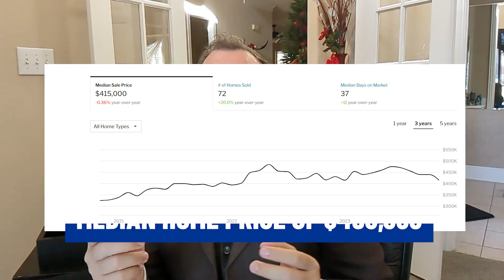Richardson TX UNVEILED: What You Need To Know Before Moving | Richardson TX Living | Texas Realtor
Are you thinking about moving to Richardson Texas? Let’s explore living in Richardson Texas today!
Situated just 12 miles north of downtown Dallas, Richardson Texas is surrounded by the cities of Plano, Garland, and North Dallas, with its borders defined by prominent roads like Coit Road, George Bush Freeway, Jupiter Road, and Spring Valley Road.
In my humble opinion, the city's layout, predominantly aligned in north-south and east-west directions, makes navigation straightforward, contributing to the overall charm of Richardson.
Richardson Texas boasts a well-established community with largely built-out neighborhoods featuring spacious lots. The median home price is $457,000, reflecting a cost of living that's 103% of the national average. Despite the cost, Richardson Texas has been recognized as the 18th best place to live in the U.S. by Money Magazine in 2008 and the fourth-best place in Texas.
As a former resident, I share insights into the population, housing styles, and the city's growth between 1960 and 1980. Richardson Texas's public school system, RISD, is renowned for its Blue Ribbon Schools, earning an overall grade of A from niche.com.
Whether you're a potential resident or just curious about life in Richardson Texas, this video is your ultimate guide to unlocking the secrets of this dynamic Texan city.
I’d love to help you make a smooth move to Richardson Texas!
00:00 - Intro to Richardson TX Unveiled: What You Need To Know Before Moving!
01:42 - Cost of Living in Richardson TX
01:58 - History in Richardson Texas
03:57 - Demographics in Richardson TX
05:32 - Schools in Richardson Texas
06:27 - Shopping in Richardson TX
08:03 - Wrap up on Richardson TX Unveiled: What You Need To Know Before Moving!
🤔Thinking of Moving to Dallas Frisco or Fort Worth Texas?

Robert Sean Owen Dallas Texas Real Estate Agent 703563

If you want to know everything about living in Dallas Frisco or Fort Worth Texas and the surrounding areas, then subscribe▶ and tap the bell🛎 for notifications so you can be the first to know about the current market in Dallas Frisco or Fort Worth Texas.😁

We get calls and emails everyday of people just like you, looking for help on making their move to Dallas Frisco or Fort Worth Texasand we absolutely love it.😍 Whether you are moving in 9 days or 90 days, give us a call☎, shoot us a text📝, or send us an email📨 so we can help you make a smooth move to Dallas Frisco or Fort Worth Texas.